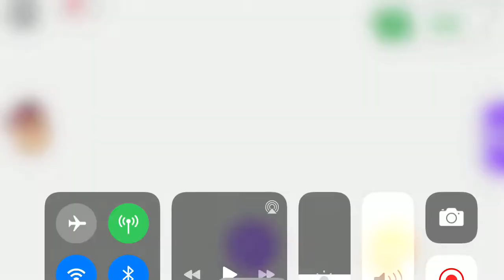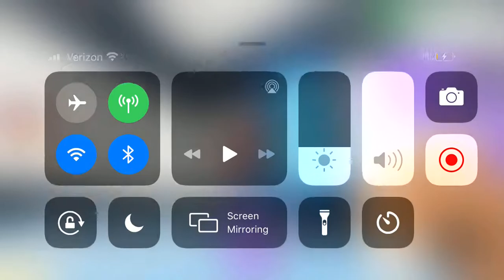Are we actually quoting Adopt me?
Please comment if you have spare pets